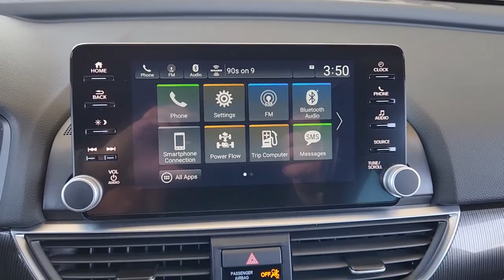2022 Honda Accord_Hybrid Katy, Houston, Cinco Ranch, Sugarland, Jersey Village K72732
Still Night Pearl Used 2022 Honda Accord_Hybrid available in 21555 Katy Freeway, Katy, Texas at Toyota of Katy. Servicing the Katy, Houston, Cinco Ranch, Sugarland, Jersey Village, TX area.

New Price! Blue 2022 Honda Accord Hybrid Sport FWD eCVT 2.0L 4-Cylinder DOHC 16V i-VTEC 2.0L 4-Cylinder DOHC 16V i-VTEC.brbr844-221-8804 Please call us to make an appointment or for more photos. We have over 600 pre owned to choose from and one of the largest selections of Certified Toyotas in Texas. Thank you for shopping with us. ADVERTISED SALES PRICES DO NOT INCLUDE RECON FEES !!! Recent Arrival! Odometer is 8660 miles below market average! 44/41 City/Highway MPGbrbrbrIf it is a deal youre chasin then come on down to I-10 and Mason. Only at Toyota of Katy!